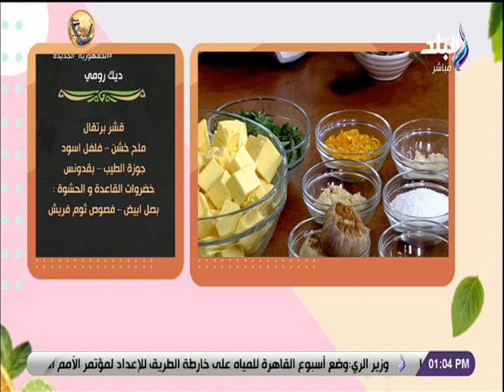سفرة دايمة مع الشيف نورهان ميشيل 22/4/2022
حلقة اليوم 22 إبريل 2022 من برنامج  سفرة دايمة مع الشيف  نورهان ميشيل  وفيها طريقة تحضير و  تتبيل وحشو الديك الرومي